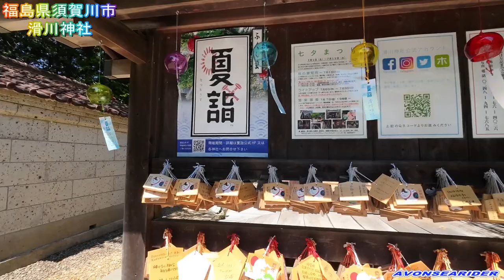セミの鳴き声と風鈴の音が広がる、夏の雰囲気満載の素敵な神社を独り占め！ 福島県須賀川水滑川神社 日本の夏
実に素敵な神社でした。七夕の飾りつけや、紫陽花、風鈴など、夏の雰囲気満載の素敵な神社でした。日本の夏って感じです。